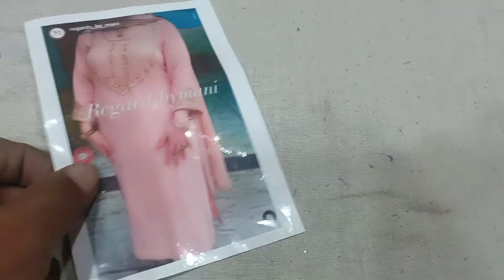Big discount 😱🤩Punjabi suit sale!!! sale!!!December discount offer#🛍️🙏🌎8307876703(19.12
hand work ke Punjabi suit bahut saste#special discount offer December sale sale!!! loot Lo Mela offer!!🤩😱
all world shipping available ✈️🌎🙏🛍️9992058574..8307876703